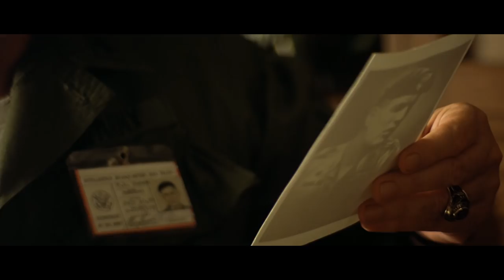Apocalypse Now - Modern Trailer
'War Pigs' - Junkie XL & Black Sabbath